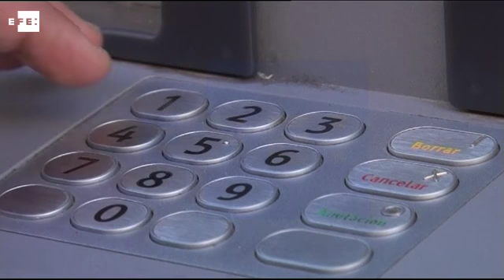La morosidad cae al 9,21 % en septiembre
Madrid, 18 nov (EFE).- El sistema financiero español -bancos, cajas, cooperativas de crédito y financieras- registró el pasado septiembre una tasa de morosidad del 9,21 %, más baja que el 9,39 % del mes anterior, pero que sigue siendo el mínimo desde mayo de 2012, poco antes del rescate del sector.

Según los datos provisionales publicados hoy por el Banco de España, esta nueva mejora del indicador se produce después de que los créditos impagados que acumula la banca volvieran a caer hasta 117.717 millones de euros, desde los 120.056 millones que sumaban el mes anterior.

También disminuyó, aunque muy ligeramente, el volumen total del crédito que tenían concedido todas estas entidades financieras a finales de septiembre, hasta quedar en 1,277 billones de euros, frente a los 1,278 billones del mes precedente.

La nueva bajada de la mora se produce después del levísimo repunte de una centésima registrado el mes anterior, y supone el séptimo mes que este porcentaje permanece por debajo del 10 %, cada vez más cerca de caer también del 9 %, lo que los expertos consultados creen que podría ocurrir a final de año.